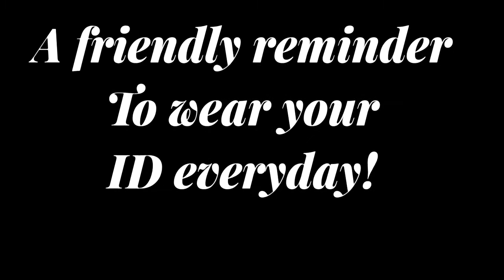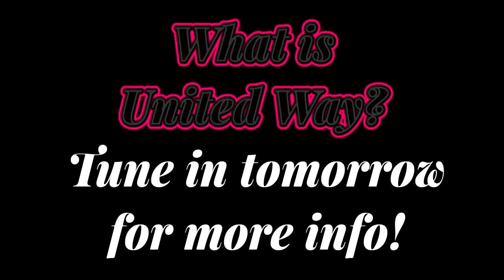October 4, 2021